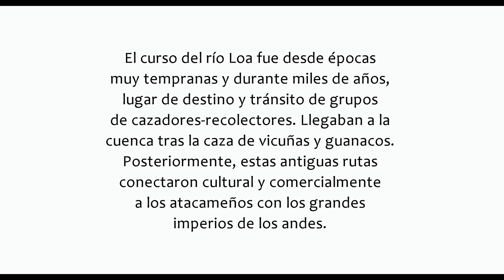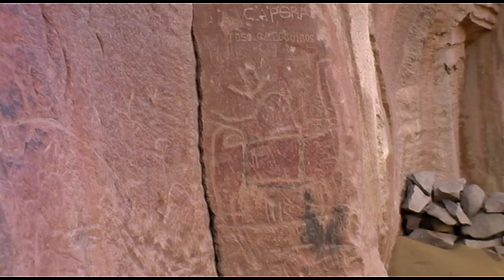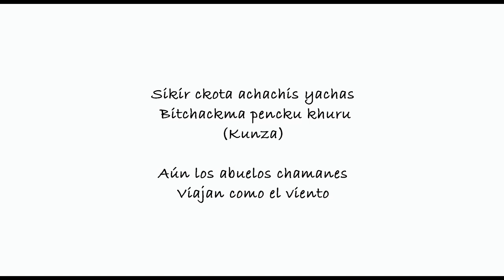Arte Rupestre en el Alto Río Loa (Quebrada de Taira)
Aún brotan en la memoria de los habitantes de las comunidades atacameñas del Alto Río Loa leyendas y tradiciones ancestrales. Un ejemplo son los Achachis (aymara), personas de mucha edad, que por contar con mayor experiencia, sensatez y juicio, puede dirigir a un determinado grupo. Así mismo, emerge la relación con los muertos más antiguos, los abuelos achachis que con frecuencia aparecen asociado a montañas, ríos y quebradas del paisaje comunal.